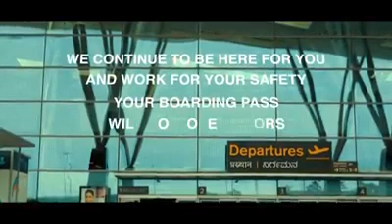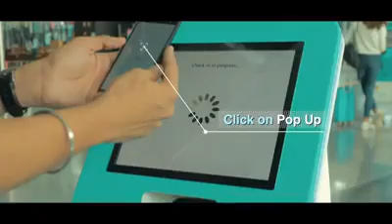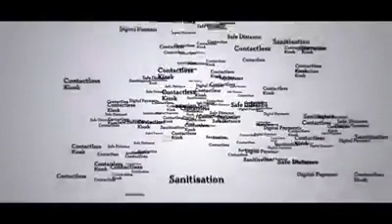Airport checkin after lockdown made totally digital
Bangalore kempegowda airport checkin, boarding without contact